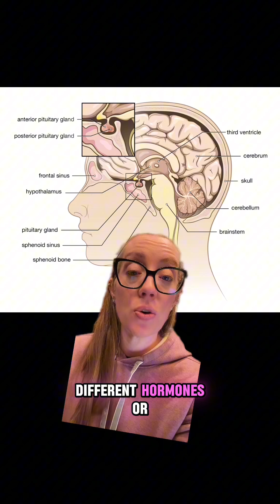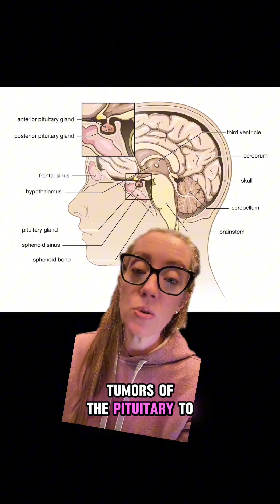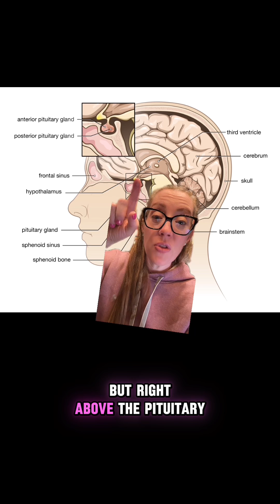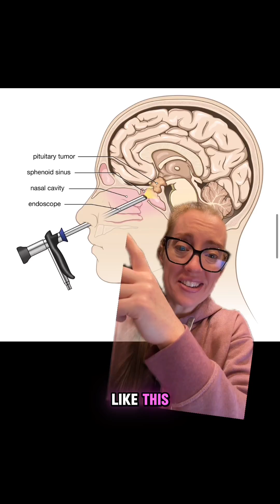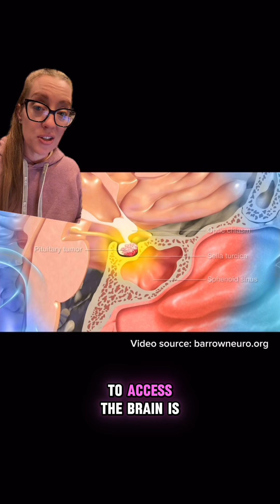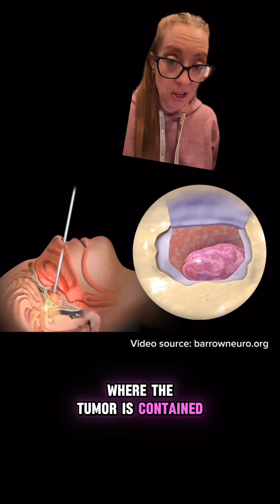Case study 126 | Pituitary Macroadenoma treated by Transnasal Endoscopic Transsphenoidal Surgery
What is a pituitary macroadenoma? A slow-growing tumor of the pituitary gland that isn't cancer and often doesn't spread beyond the skull.

This type of tumor affects the pituitary gland. The pituitary gland makes hormones that help control functions such as growth and reproduction. The cause of pituitary adenomas is unknown. Gene changes may play a role in how these tumors form. But most people who get a pituitary tumor don't have any factors that raise their risk of developing one.

Some pituitary adenomas cause symptoms by making too much of one or more hormones. These hormones can cause a variety of symptoms depending on the type of hormone involved. Other pituitary tumors don't make hormones. But they can lead to symptoms due to the pressure that their growth creates. But not all pituitary tumors cause symptoms.

Transsphenoidal surgery is the most common procedure for removing a tumor of the pituitary gland. Rather than opening up the skull in a traditional craniotomy, the neurosurgeon reaches the tumor through the nasal passages and the sphenoid sinus.

Radiopaedia.org
Mayoclinic.org
Goodmancampbell.com